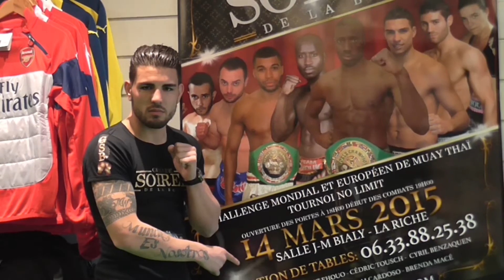AD9 Store (version courte)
... Magasin de sport situé Place de la Victoire à Tours...